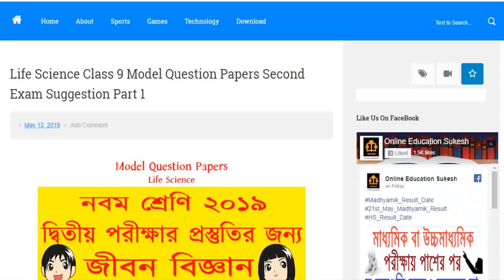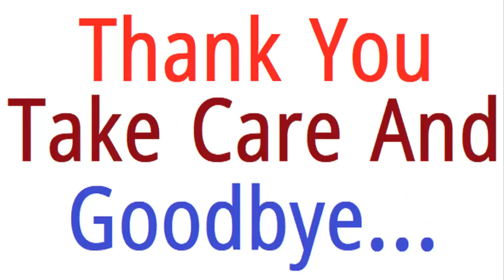Life Science Class 9 Model Question Papers Second Exam Suggestion Part 1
class 9 life science suggestion
life science class 9 suggestion
2019 plife science class 9 suggestion
2019 class 9 plife science suggestion
class 9 second exam suggestion
class 9 second exam suggestion 2019
second exam for class 9 life science suggestion 2019
class 9 life science model question papers
plife science model question papers 2019
wb class 9 life science model question papers
thank you takecare and goodbye.
Do not use these questions and answers as a suggestion, only for practice.